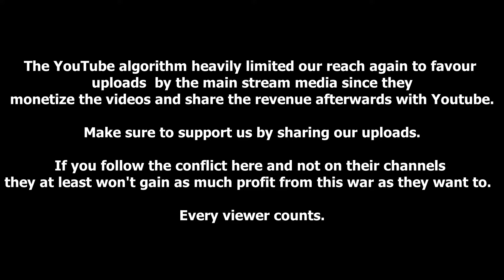Ukrainian Forces Double RPG Ambush On Russian Convoy In Chernihiv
An ambush of a Russian vehicle in Chernihiv has been captured on video.

Two RPGs opened the ambush, which was then sparked by small weapons fire.

A deeper examination reveals that the Russian MT-LB was the primary target.

It's difficult to assess how much damage the two RPGs really inflicted since the footage stopped soon after the attack began.